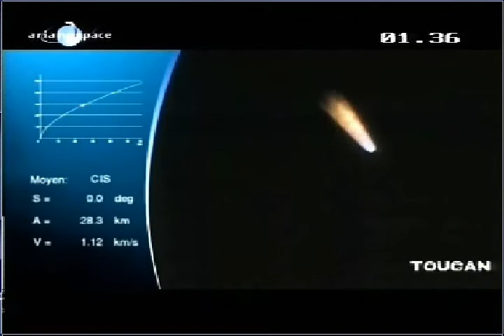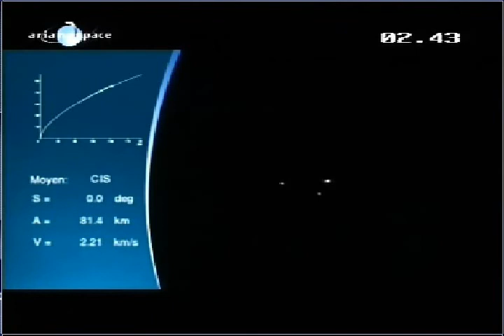Vol V169 - Ariane 5 GS - MSG-2 , INSAT-4A - decollage takeoff liftoff